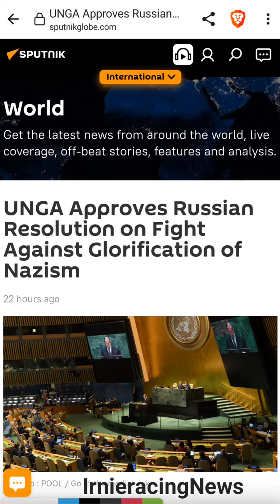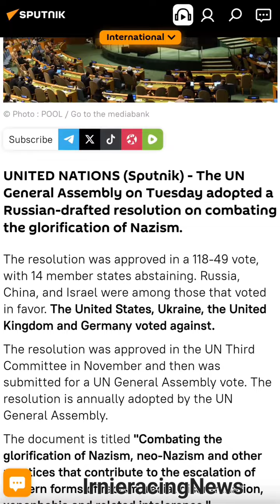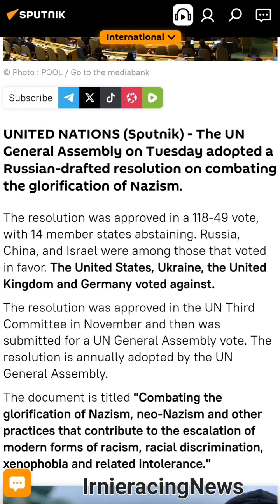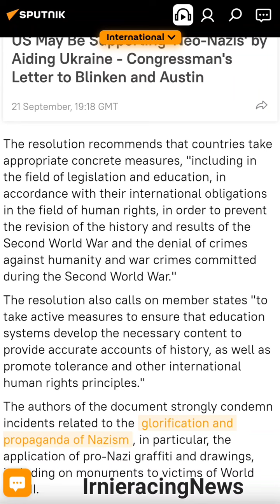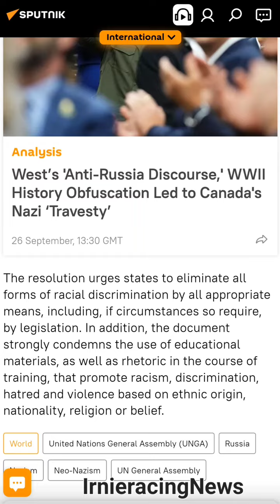Trudeau, Zelensky, Biden AGAINST UN Resolution on Fight Against Glorification of Naz...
The UN resolution was approved in a 118-49 vote. Russia, China, and Israel were among those that voted in favor. The United States, Ukraine, the United Kingdom and Germany voted against.